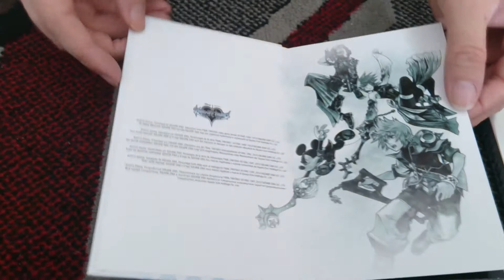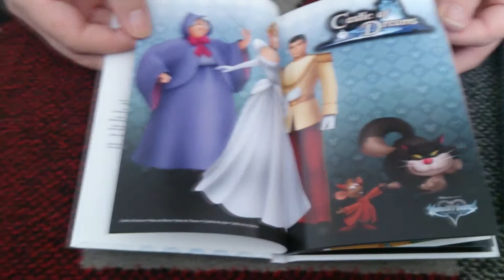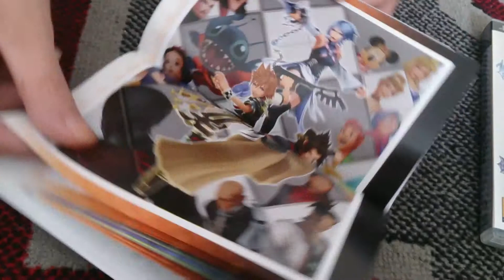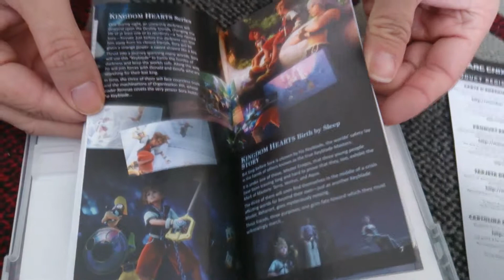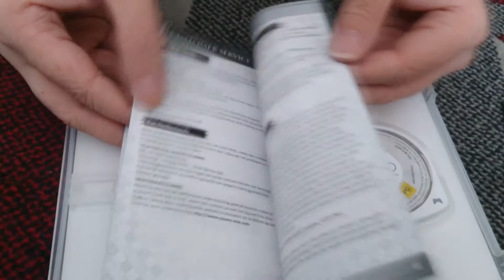Nostalgamer Unboxes Kingdom Hearts Birth By Sleep Special Edition On Sony Playstation Portable PSP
Nostalgamer Unboxes Kingdom Hearts Birth By Sleep Special Edition On Sony Playstation Portable PAL Version